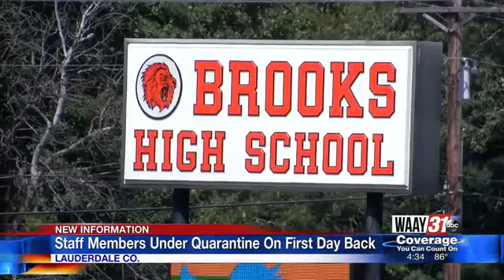School year gets started in Lauderdale County